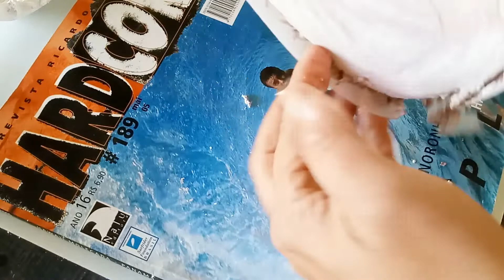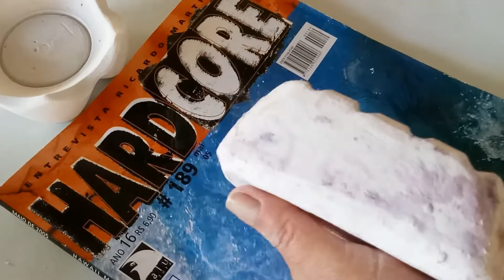3 Idéias incríveis de Saboneteiras🚿🛀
Como fazer lindas saboneteiras com material reciclável e gesso💜